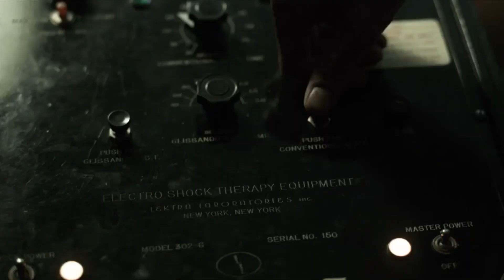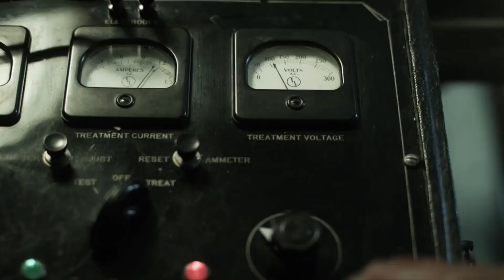Turquoise Days Grey Skies -Wrong Turn- (doctor death)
Don't expect me to make you smile
When I walk in through your door
Some days I can't smile at all
I could lose it all
Grey skies
I can see those clouds again
Don't wait around all day
I may never show my face
I came into your life like a ghost
Never left a trace
Grey skies
Getting ready for the rain

Grey skies
Grey skies
Grey skies